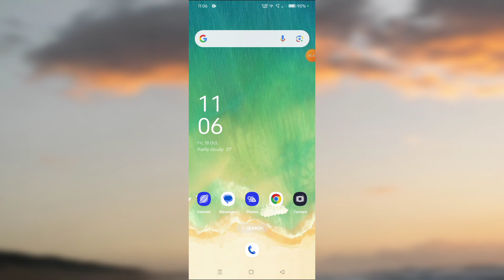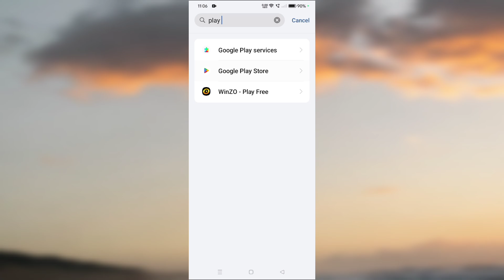How To Fix Can't Install Problem In One Plus Nord 4 | Can' t Install Problem Theek Kare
How To Fix Can't Install Problem In One Plus Nord 4 |

Can' t Install Problem Theek Kare |